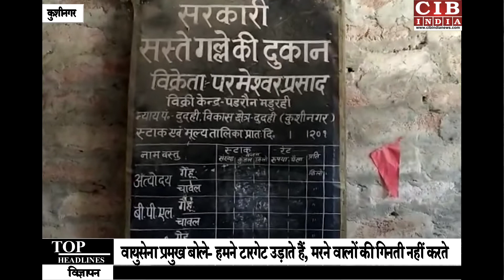बेख़ौफ़ चोरों ने सरकारी अनाज पर किया हाथ साफ